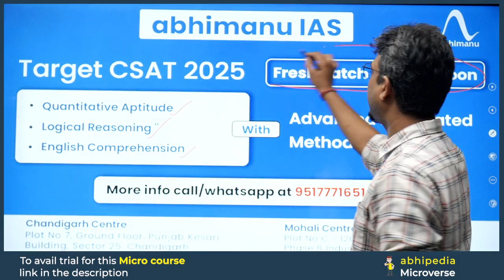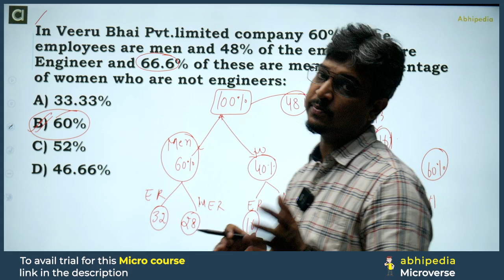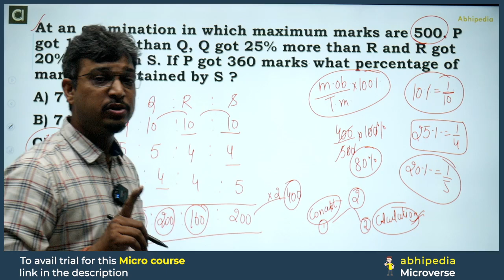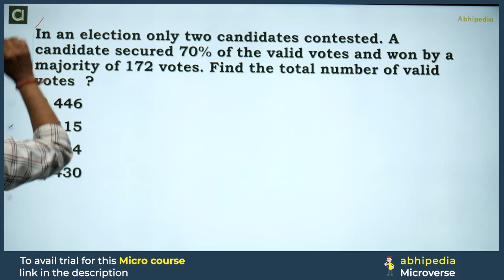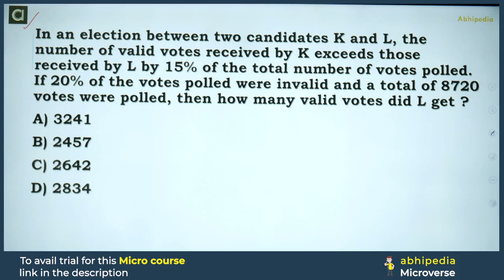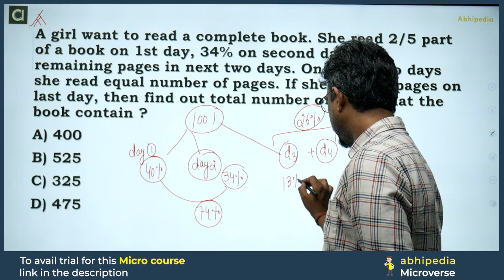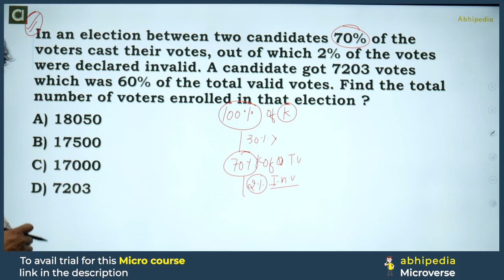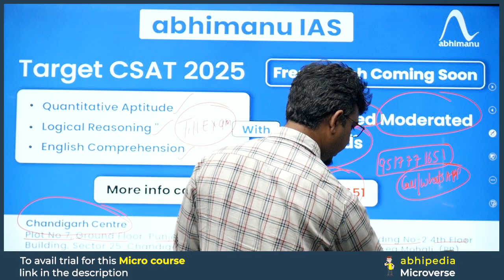UPSC CSAT Exam 2025 | Percentage Part - 3 | Top 7 Questions I Micro course | By abhimanu IAS